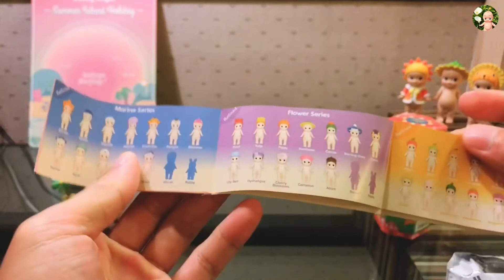Toy268 Sonny Angel 島嶼假期 & 2022馬戲團公仔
來開箱我的生日禮物～最新系列的Sonny Angel